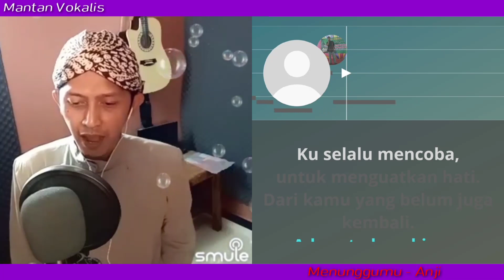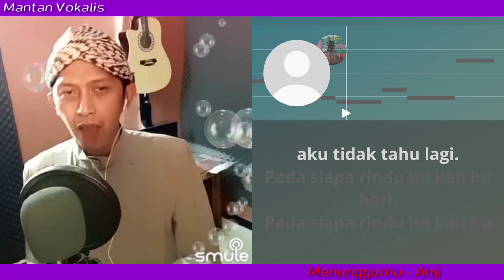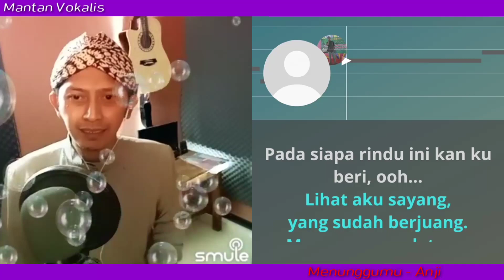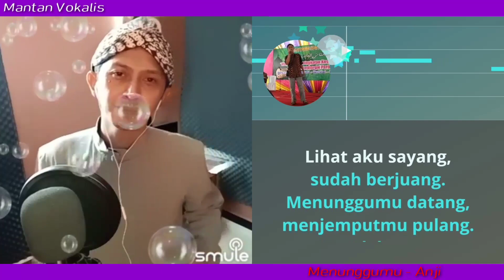Menunggu Kamu - Anji (video karaoke duet bareng lirik tanpa vokal) smule cover Heri ManVok